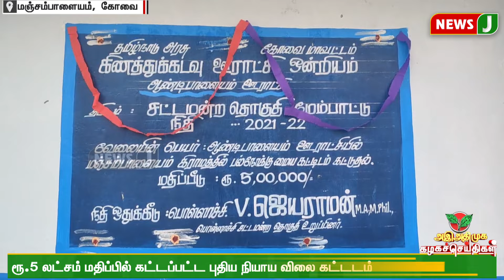அஇஅதிமுக கழக செய்திகள் | 17 MAR 2024 | ADMK NEWS | Kazhaga Seithigal | NewsJ